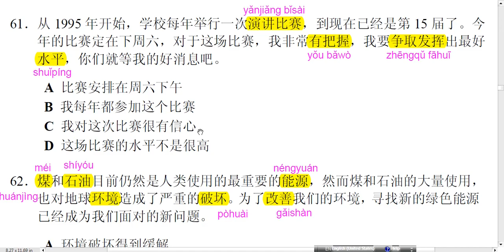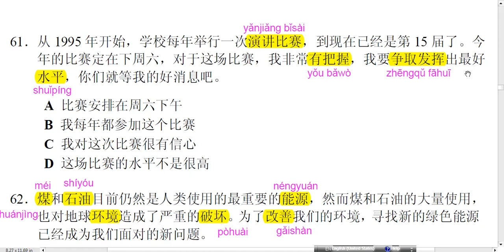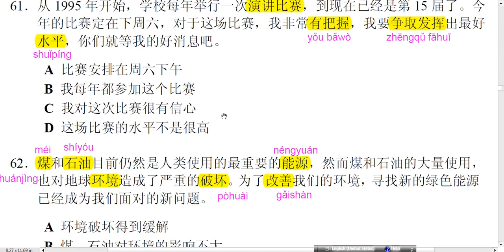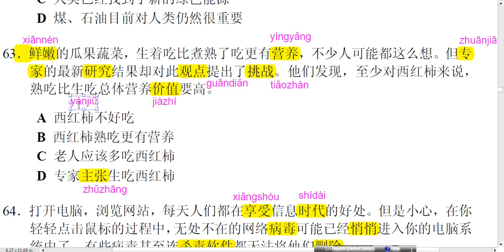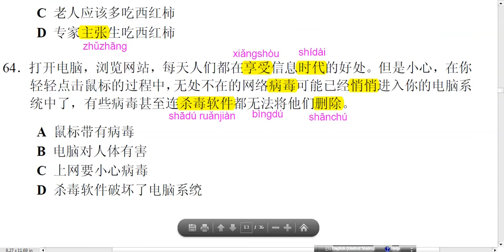HSK 5 Reading- Sample test preparation-Rean chinese-Part 5, 6, 7, 8